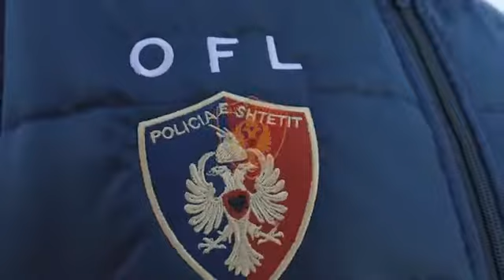OFL - Filloi Operacioni Forca e Ligjit, me veprime konkrete në terren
3 shkurt, nis OFL

Prej ditës së sotme ka filluar Operacioni Forca e Ligjit, me veprime konkrete në terren.

Ky operacion ka për qëllim sekuestrimin e pasurive të krijuara nga krimi i organizuar.

Operacioni Forca e Ligjit do të zhvillohet nga Forca e Posaçme OFL në Policinë e Shtetit, në bashkëpunim me SPAK-un, agjencitë ligjzbatuese dhe partnerët, duke bërë të mundur evidentimin dhe goditjen me anë të sekuestrimit të pasurive të deklaruara apo të fshehura të personave apo grupeve kriminale që i kanë përfituar ato nëpërmjet aktivitetit kriminal në fushën e krimit të organizuar.

Në këtë kuadër, sot, në zbatim të ligjit special për masat pasurore ndaj individëve të dënuar apo akuzuar për krim të organizuar, Operacioni Forca e Ligjit ka vendosur sekuestron e parë mbi objektin kompleksi i shërbimeve “Vila Golden" dhe mbi një karburant të dhënë me qira një shoqërie për tregtimin e hidrokarbureve, që ndodhet në kryqëzimin Pjezge Xhafzotaj, Shijak, pronë e shtetasit Altin Bajram Hajri.

Ky shtetas është dënuar me burg nga autoritet italiane të drejtësisë, me urdhër arrestin e datës 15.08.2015, për veprën penale “Trafikimi i lëndëve narkotike, kryer në bashkëpunim”.

Aktualisht, ky shtetas është shpallur në kërkim nga Policia e Shtetit, në funksion të hetimeve për procedimin penal nr. 475, viti 2020, për veprën penale “Rrëmbim ose mbajtje peng e personit, e kryer në bashkëpunim”, ngjarje kjo që lidhet me rrëmbimin e shtetasit J. P.

Sekuestrimi i këtij objekti dhe i të gjitha pronave të shtetasit Altin Hajri bëhet në bazë të elementit të urgjencës të parashikuar në Ligjin Special.

Me vendosjen e kësaj mase sekuestroje, objekti kalon në administrim të Agjencisë së Administrimit të Aseteve, e cila në bazë të Ligjit Special është vendosur nën varësinë e Ministrisë së Brendshme.

Dosja pasurore e shtetasit Altin Hajri do t’i kalojë menjëherë SPAK-ut dhe në jo më shumë se 15 ditë SPAK-u duhet t’ia dërgojë Gjykatës Speciale, e cila ka 15 dite kohë për të konfirmuar masën e sekuestrimit duke hapur rrugën për konfiskimin përfundimtar të pasurisë së shtetasit Altin Hajri.

Pas konfiskimit, pasuria në fjalë i kalon përfundimisht Ministrisë së Brendshme, e cila do të vendosë për shfrytëzimin ose shembjen e këtij objekti, si edhe do të marrë në zotërimin e saj dhe do të përdorë për interesin publik paratë, makinat dhe tokat që aktualisht zotërohen nga ky shtetas.

Policia e Shtetit, nëpërmjet strukturës së posaçme OFL është e vendosur që në bashkëpunim me SPAK-un dhe agjencitë e tjera ligjzbatuese brenda dhe jashtë vendit ta çojë deri në fund këtë operacion jetik, me interes të madh kombëtar e ndërkombëtar.